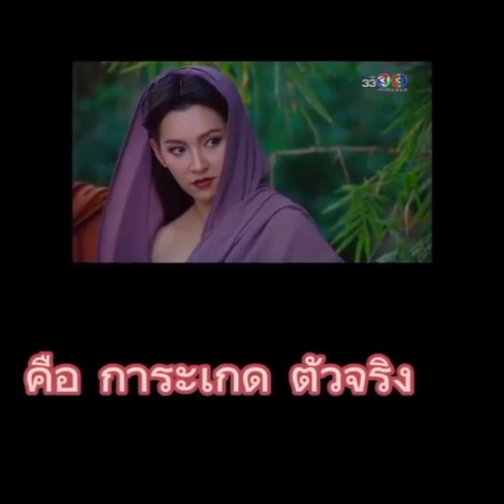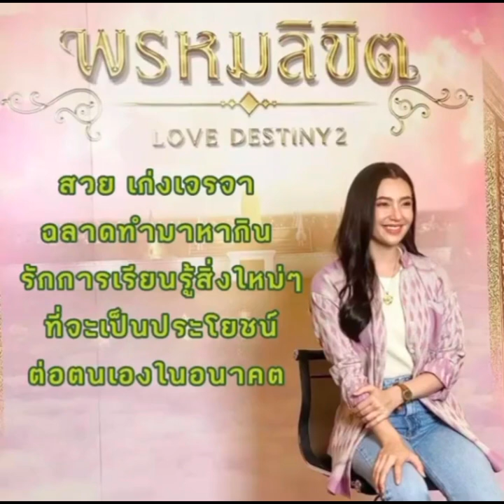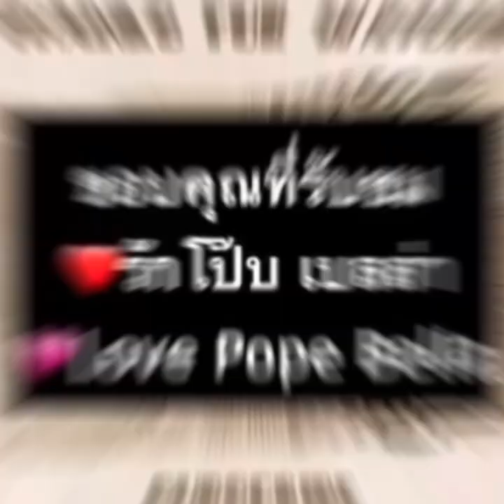ขอให้รักฉันคนเดียว